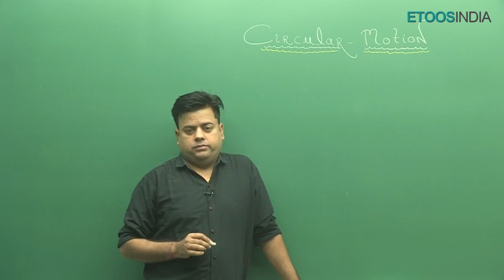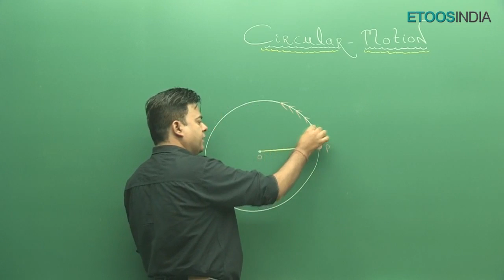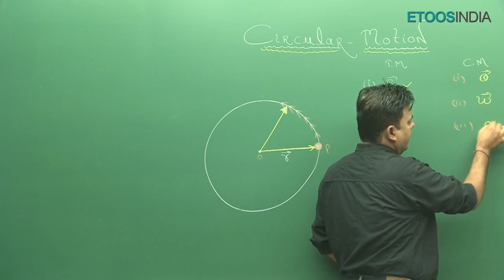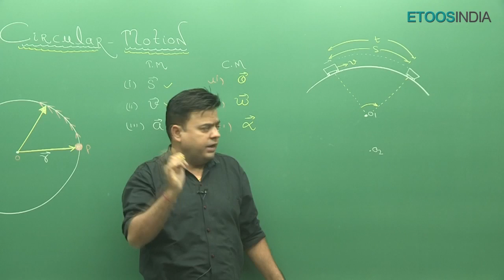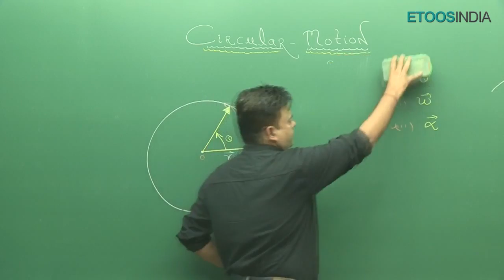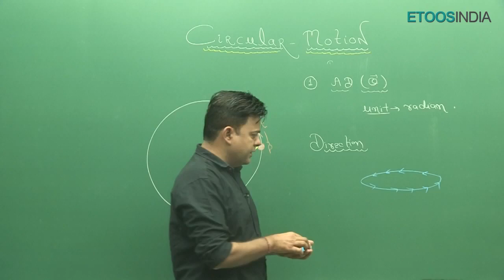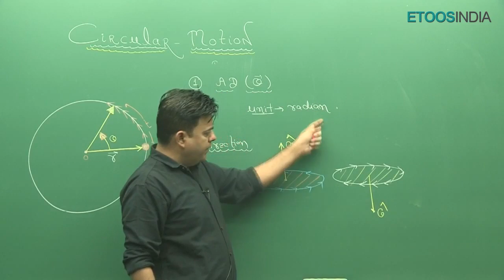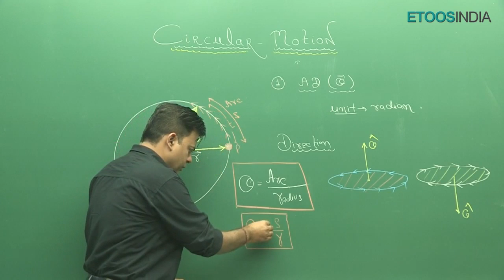NEET I Physics I Circular Motion I Sanjay Gandhi (Sanjay) Sir from ETOOSINDIA.COM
Circular Motion video Lecture of Physics  for NEET by Sanjay Sir.Sanjay  Sir is known for his unique, focused and simplified NEET teaching to bring to students an easy and analytical methodology towards NEET.
This course is designed and developed by the experienced faculty of KOTA In this lecture Sanjay Sir is giving the detailed view of Introduction of chapter.